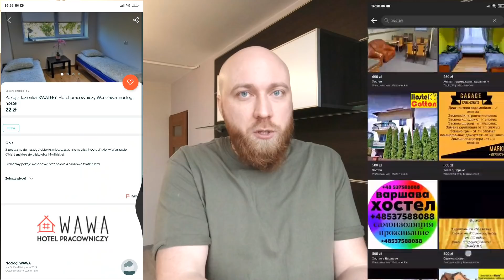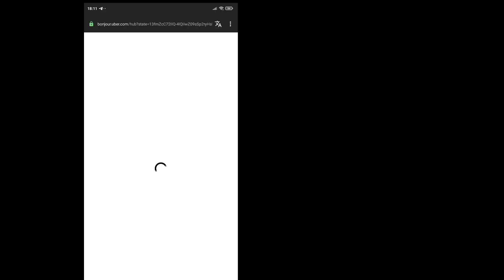Такси под ключ во все города Польши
Ко мне обращалось много людей с вопросом " Как попасть в такси в Польше?", чтобы не быть обманутыми партнерами и другими...Недавно я узнал что " Такси под ключ" кинуло много людей и это стало толчком к записи видео. В этом видео я подробно рассказал что и как нужно делать чтобы начать работать в такси в Польше, шаг за шагом.

Карта Монобанк Украина -
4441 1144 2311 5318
Ссылка на видео с программой о скрытой записи:

Горячая линия таможни в Украине\пограничная служба! Тут самая актуальная информация по пересечению границы - 527

Рефферальный код WOLT:
WRC441285

Партнёрская ссылка для тех кто хочет работать в UBER EATS или UBER TAXI